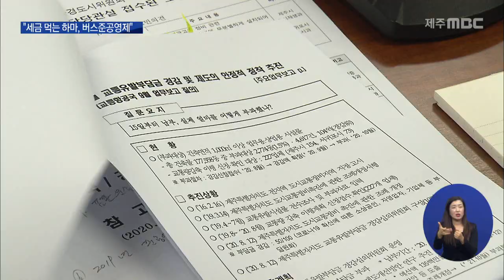버스 준공영제 '돈 먹는 하마' 언제 개선되나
지난 2017년 도입 이후
방만한 운영에 대한 지적이
끊이지 않는 버스 준공영제,

 올해는 코로나19로
이용객이 지난해보다 20% 이상 줄고,
노선도 감축돼
적자 폭은 작년보다 더 커질 전망이

 이런 가운데 의원들은 일부 노선의 급행버스는
완행보다 요금이 두 배 이상 비싼데도
소요시간은 똑같다며 노선 운영에
문제를 제기했습니다.

 양병우 / 도의원
 "급행하고 완행 시간이 큰 차이가 없다면 급행도 한 1,500원 하든가."
 문경진 / 제주도 교통항공국장
 "구간별 운행시간을 줄여야 합니다. 그러면 사고 위험이 증가할 가능성이 (있습니다.)"

 지난해 버스 준공영제 운영 적자는
960억 원.

 인구 대비 지원액은
주민 일인당 14만 원으로
서울보다 5배 가까이 높아
전국 최고지만,
수송 분담률은 전국 평균의 절반도 안 되는
7% 수준으로 최하위라고 질타했습니다.

 특히 도입 전 경제성 분석부터
제대로 이뤄지지 못한 탓이라며
불편과 부담은 고스란히
도민이 떠안게 됐다고 지적했습니다.

 강성의 / 도의회 환경도시위원장
 "민선 6기 이전에, 대중교통을 이용한 분들이 느끼는 체감도보다 지금이 5배 높아졌을까요?"

 이에 대해 제주도는
예상보다 큰 인건비 상승에 원인이 있다며
개선안을 찾겠다고 밝혔습니다.

"[그럼 예산이 갑자기 불어난 겁니까?] 그렇습니다. [그렇습니다?] 갑자기 불어난 겁니다. 갑자기. 왜 그러냐면 근로기준법이 개정되면서..."

 추진에 속도를 못 내는
렌터카 총량제도 도마에 올랐습니다.

 제주도가
꼼꼼한 법적 근거 검토 없이 섣불리 추진했다
소송전에 휘말리고,
업체의 편법 운행에 대한 단속도
사전에 예고하는 등
규제 의지가 없다는 겁니다.

 고용호 / 더불어민주당 도의원
 "합의한 것 같잖아요. (단속 건수를) 6건으로 합의합시다, 해서. 이런 식으로 해서 어떻게 감차를 합니까."
 "다른 지역에서 와서 (렌터카)영업하려는
업체가 있을 때, 예고를 듣고 (예방효과로)
안 올 수 있습니다."

 한편 제2공항 갈등 해소와 관련한
일정을 묻는 의원들의 질문에
제주도는 다음 주, 현 공항 확충안에 대한
집중 토론회 이후
다음 달 초 도민 의견 수렴 절차를
시작하겠다고 밝혔습니다.